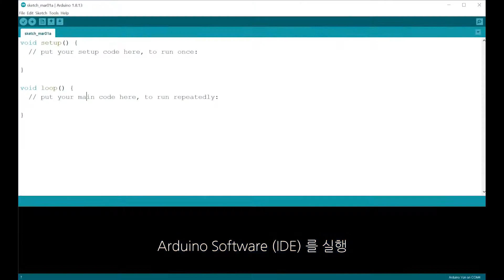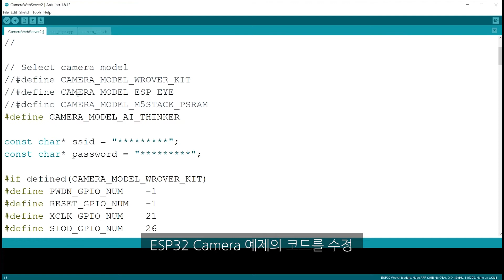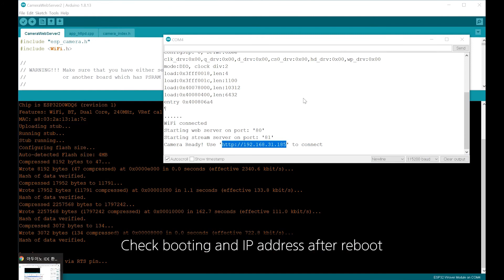ESP32​ Tutorial #004​ : ESP32-CAM Webserver example